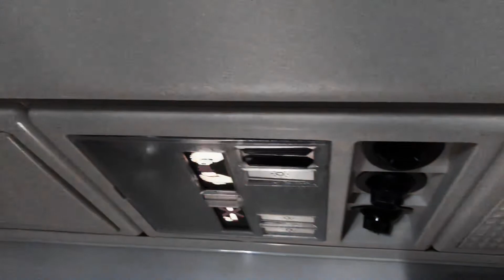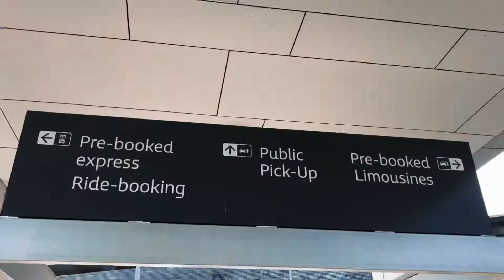iPhone X | filmic pro | quik | fly out day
This a compilation of my trip home from work